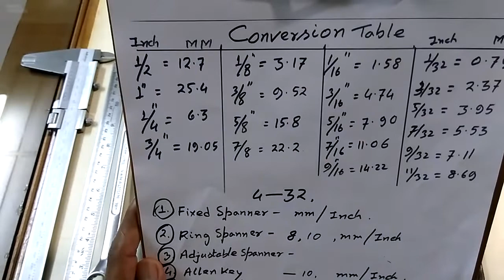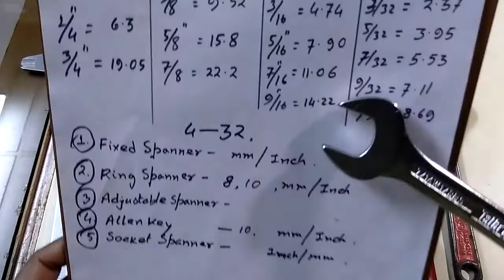SPANNER, WRENCH, KEY USE AND SPECIFICATION IN हिंदी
This video are types of spanner or wring  working and application and specification .Know which spanner or wrench you should use for which project, and great tips about how to use them properly. Understand the pro's and con's of using various types of spanner and wrench including adjustable spanners, pipe or stillson wrenches, socket sets and basin wrenches. Also you can see what each part of the wrench or spanner is called.

1. FIXED WRING
2.RING WRING
3.ADJUSTABLE WRING
4.ALLEN KEY
5. SOCKET WRING
Spanners

These are three types of spanner:

Open ended spanners are the most popular spanners for both DIY and Motoring jobs. They have an open ″C″ into which the nut fits
Ring Spanners are the spanners which hold the nut with a ring
Combination Spanners have a ring at one end and are open ended at the other end
A set of any of these types of spanner are usually inexpensive but very useful and a must for any tool box.